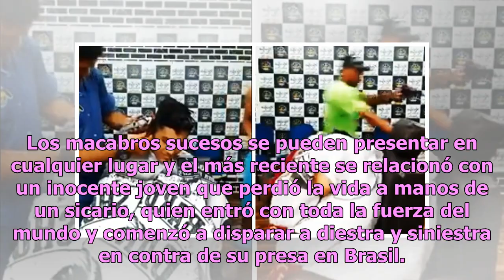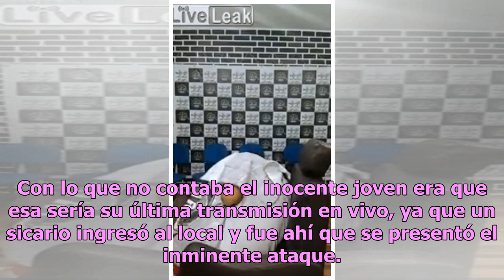Estremece grabación de sicario que ejecuta a joven en una peluquería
Los macabros sucesos se pueden presentar en cualquier lugar y el más reciente se relacionó con un inocente joven que perdió la vida a manos de un sicario, quien entró con toda la fuerza del mundo y comenzó a disparar a diestra y siniestra en contra de su presa en Brasil. Todo comenzó cuando en inter...